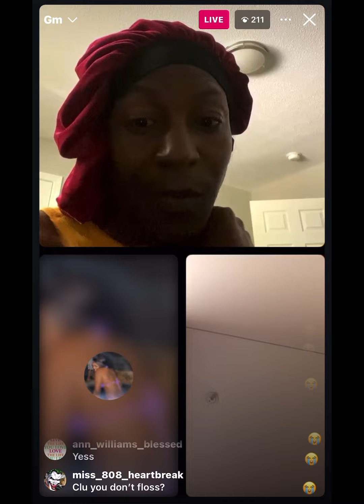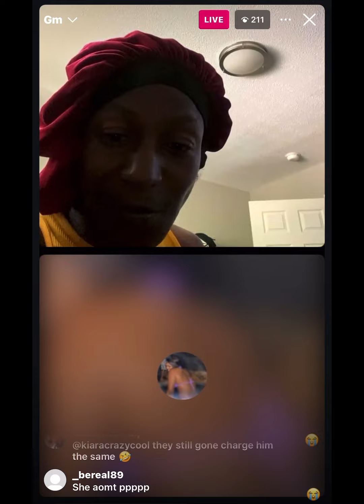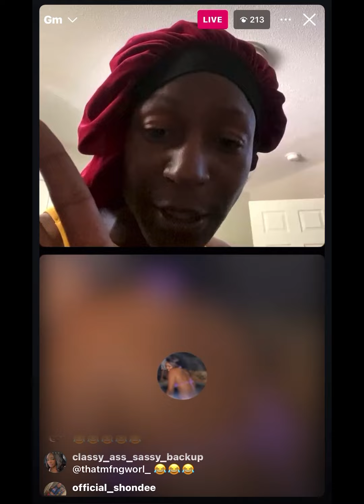Exclusive getting Advice By Supporters About His Plaque Teeth and Then Goes Off 😩😩😩